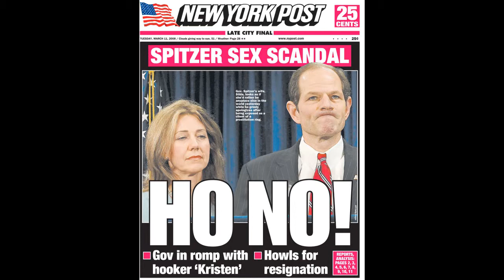Street Management Economics vol. 1 "What If"